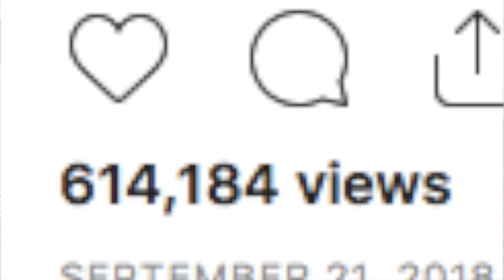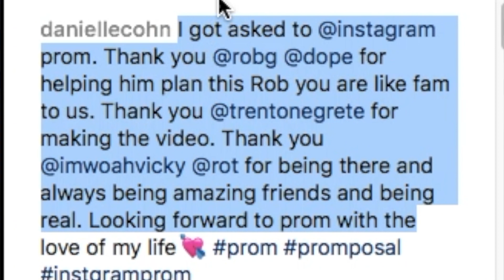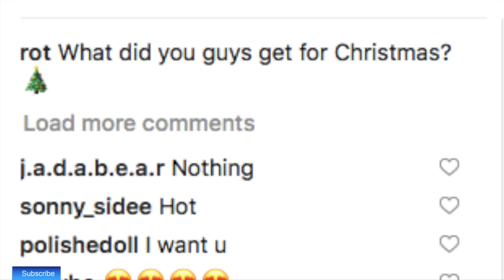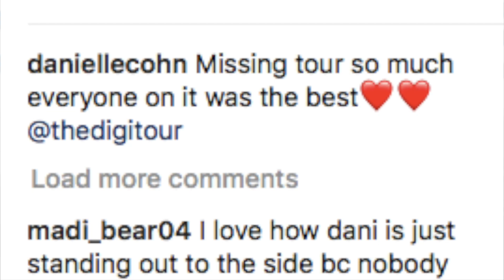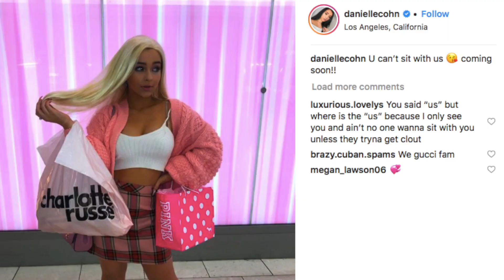Danielle Cohn's Rumored Patreon Profile Has Been Found!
Today boys and girls we take a look into Danielle Cohn's secret life away from her Tik Tok and Instagram.

Dont know who she is? dont worry :) its all down below!

Danielle Cohn is an American social media star and model, well known as a social media personality on musical.ly, Instagram, and Youtube. She took the title of Miss Florida Jr. Preteen Queen in 2014 and signed as a model after watching her musical.ly performance. She has millions of fan followers on musical.ly. She released her first single Marilyn Monroe in 2017.

 Danielle Cohn: Salary and Net Worth
She has a net worth of $300,000 and her salary is $150,000(annual).

Danielle Cohn: Rumors and Controversy
She has not been part of any notable controversies in her career. Additionally, currently, there are no rumors concerning her and her career.

► Ozla Tube

I TEND TO OVER EDIT MY VIDEOS 🔥 I ALSO GIVE SHOUT~OUTS EVERY VIDEO😱